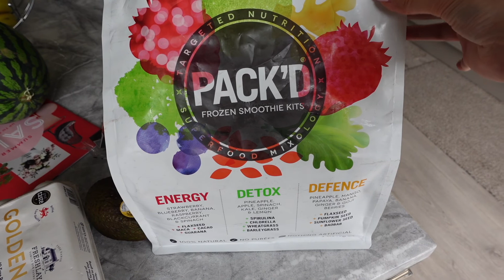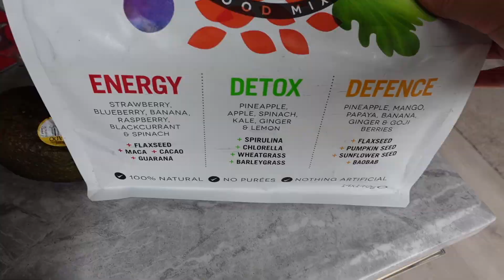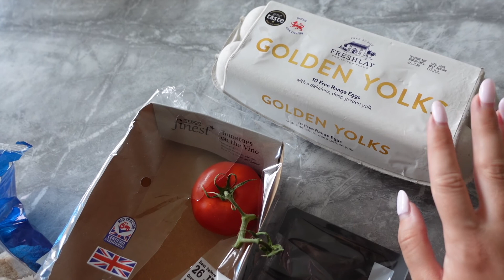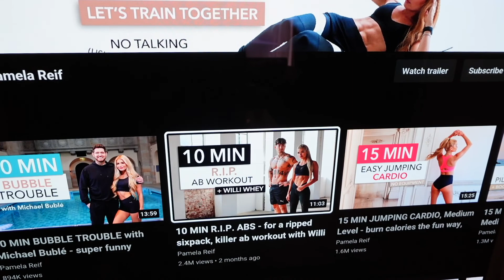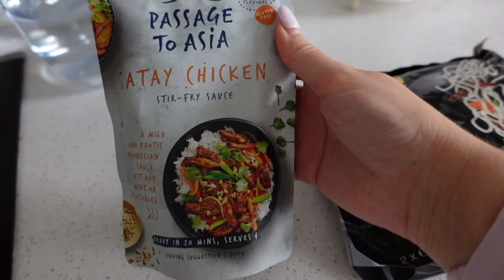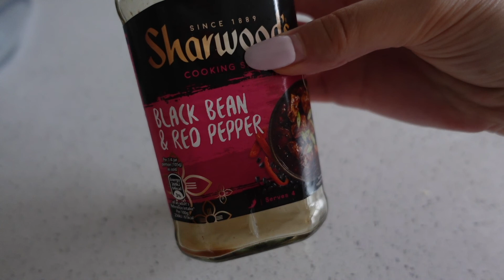Vlog - ASOS Haul, Neom Organics Unboxing & Box Hill Hike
Hi guys, in today's video I take you along with me to spend the day together. It features a Neom Organics unboxing, ASOS haul and a hike on Box Hill.

Details listed below:

Neom products:
Perfect Night’s Sleep Pillow Mist
Complete Bliss Candle
Calming Hand Cream

Workout outfit: Shinbene on Aliexpress

Earrings: Groove Huggie Earrings